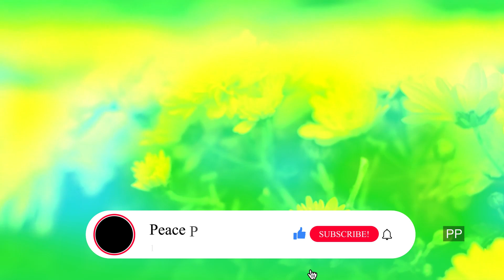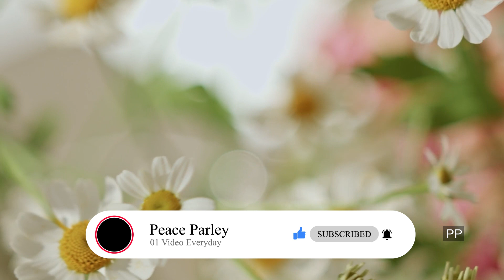Unseen & Beautiful Flowers Collection, Flowers from Amazon, Peaceful, Soothing Music 4K ULTRA HD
Unseen & Beautiful Flowers Collection, Flowers from Amazon, Peaceful, Soothing Music 4K ULTRA HD at Peace Parley

Most Beautiful Flowers Collection - Wildflowers - Peaceful , Relaxing, Soothing Music 4K ULTRA HD / 4K Resolution TV from the World Video at Peace Parley

In Exceptional real 4K HD 60FPS Quality For Your 4K resolution devices.

In our video you'll find amazing and colorful flowers from around the world, mostly from wild and wildflowers.
You can Create a Peculiar and unique ambience at your place and use this soothing and nature relaxing video and music as a wonderful TV Screensaver and play-over. For a mesmerizing experience, Play this wildflower video over your 4K and Super OLED TV and Display Devices, Super AMOLED Devices, Sony 4K TV, Samsung Smart TV Orange LG and Philips, Sony TV Device.

Create a unique atmosphere wherever you want. Use this amazing Living room, Business Centers, Restaurants, Gym, Spa, Shopping Centers, Shopping Malls, Background Music, Yoga Music, while studying or at other special occasions or place you like.

Nikon - Sony - Canon - Lenses - Adobe Premiere Pro CC - Adobe Photoshop CC - Adobe After Effects - Adobe Addition - Youtube Profit - Stuyding - Youtube Business - Youtube Contents - LG - 4K Display

Most Beautiful Flowers Collection - Wildflowers - Peaceful , Relaxing, Soothing Music 4K ULTRA HD at Peace Parley